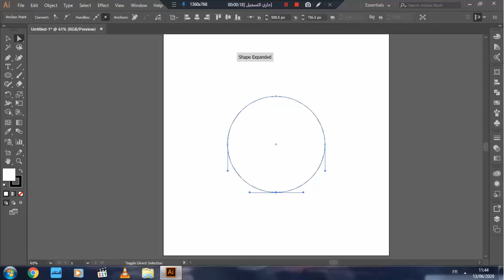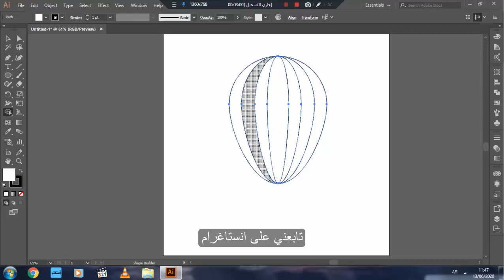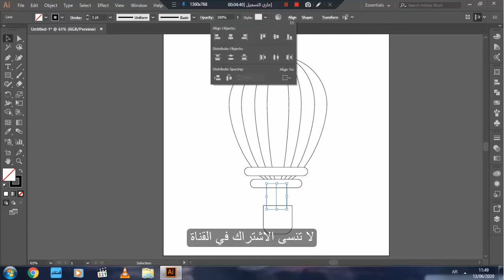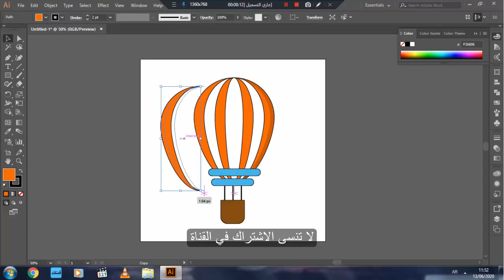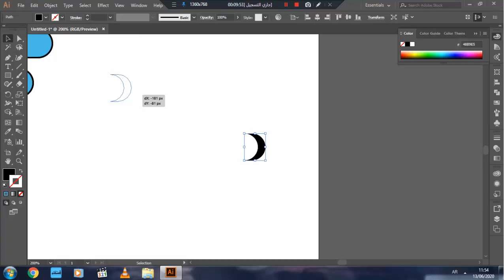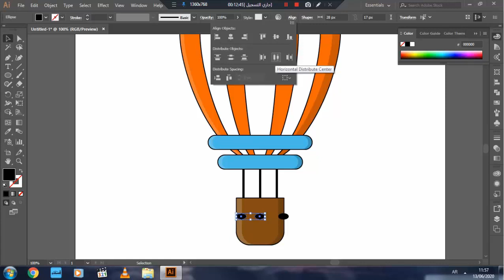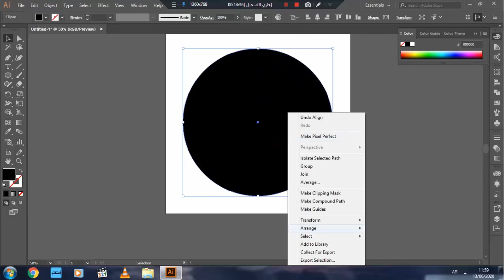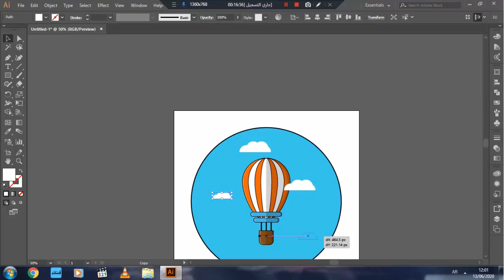Design a little Airship - Adobe Illustrator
ــــــــــــــــــــــــــــــــــــــــــــــ
ـــــــــــــــــــــــــــــــــــــــــــــ